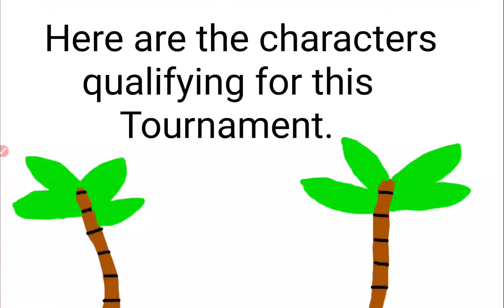Summer Character Tournament #4(Green Grass Group)(CLOSED)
Wheezel, Pelican Fish, Night Squid, Poppette, Bulbo, Yellow Prismatic Tweedle, Orange Prismatic Toe Jammer, Sausage, and Koopa Troopa all had 2 votes. Maw, Lee Kanker, Ed, Navy Nautilus, Army Hammer Bro, and Side Table Drawer all had 1 vote, and Alejandro had none. The tiebreaker for the characters that had 1 vote was done by the spin wheel results.